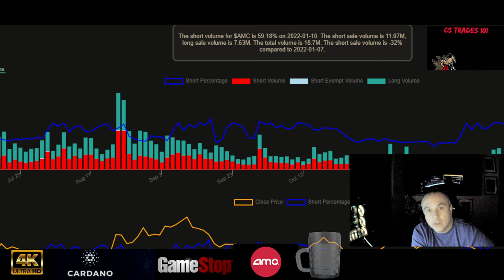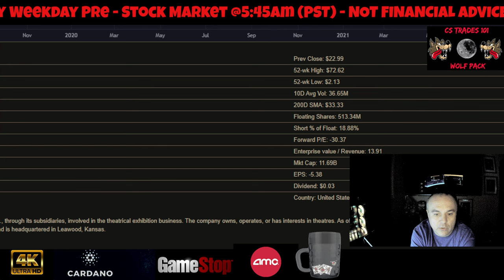AMC New Numbers Are In, This Is Better Than Ortex It Gives You The Most Accrete Count... 💯🚀🚀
CODE=PFND3